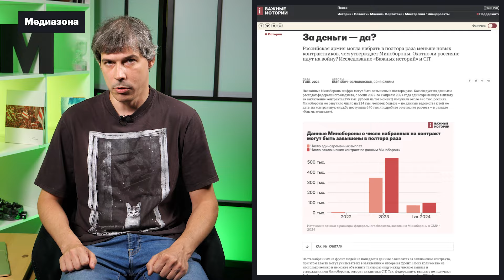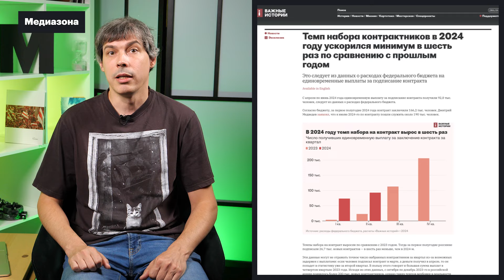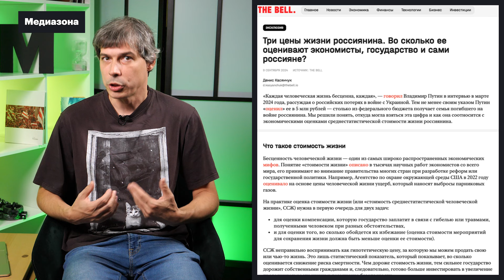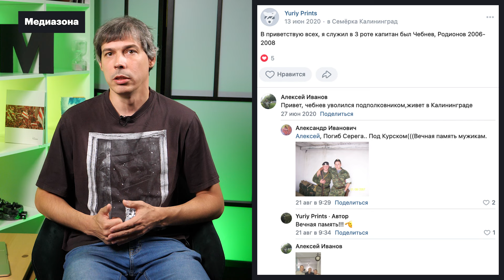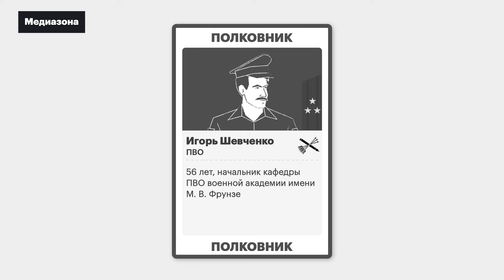Потери России в войне. Добровольцы на СВО: как государство покупает жизни | Сводка 13 сентября 2024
На 13 сентября 2024 года в нашем списке 69 059 подтвержденный погибший. За две недели в этот список добавилось 2 588 человек. Основной рост — это старые записи, которые мы разбираем.

К сентябрю 2024 года добровольцы вновь стали самой крупной социальной группой среди погибших. Почему россияне идут на войну? Во второй части сводки редактор «Медиазоны» Дмитрий Трещанин рассказывает о том, что известно о добровольцах с российской стороны и как государство покупает человеческие жизни.

«Медиазона» совместно с «Би-би-си» и командой волонтеров ведет поименный список погибших на войне с Украиной российских солдат. Он обновляется каждый две недели.
Число погибших, которое мы публикуем, не отражает реальный уровень потерь: мы учитываем только публичные сообщения о гибели. Если вы видите такие сообщения, пожалуйста, присылайте ссылки на них в бот в телеграме @add24bot